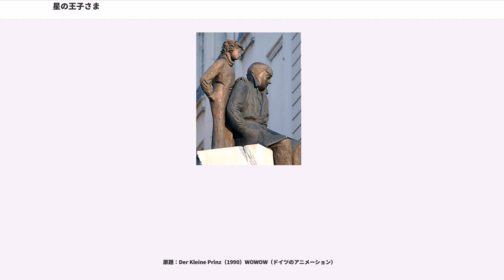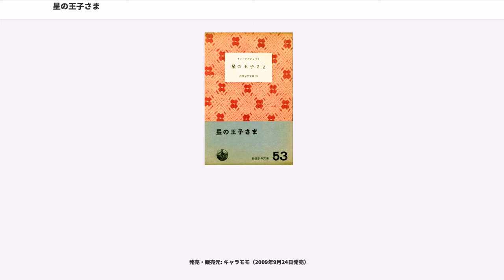星の王子さま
アントワーヌ・ド・サン＝テグジュペリ

『星の王子さま』（ほしのおうじさま、フランス語原題：、）は、フランス人の飛行士・小説家であるアントワーヌ・ド・サン＝テグジュペリの小説である。彼の代表作であり、1943年にアメリカで出版された。

2015年現在、初版以来、200以上の国と地域の言葉に翻訳され、世界中で総販売部数1億5千万冊を超えたロングベストセラーである。

体裁は児童文学ながら、子供の心を失ってしまった大人に向けての示唆に富んでいる。 「大切なものは、目に見えない」を始めとした本作の言葉は、生命とは、愛とはといった人生の重要な問題に答える指針として広く知られている。この作品の元になったと思われる、1935年のリビア砂漠での飛行機墜落事故の体験は、サン＝テグジュペリによる随筆集『人間の土地』で語られている。

レイナル・ヒッチコック社（　現存しない）による1943年の初版以来、作者自身による挿絵が使われ、素朴な主人公や脇役の姿は作品とともに愛されている。

物語の前置きでは、この本を、フランスに住んでいて困難に陥っているあるおとなの人に捧げると述べられている。この献辞にある「おとなの人」「子どもだったころのレオン・ヴェルト」とは、作者の友人のジャーナリスト、レオン・ヴェルトを指している。当時は第二次世界大戦中で、ヴェルトはヨーロッパにおいてナチス・ドイツの弾圧対象となっていたユダヤ人であった。

映画監督のオーソン・ウェルズも実写とアニメーションの融合による映画化を考えていたことがあり、アニメーション部分はディズニー・プロに依頼していたようであるが、実現はしなかった。

慶應義塾大学助教授の片木智年によると、日本における「星の王子さまブーム」は2006年の時点で3回あったという。1回目は研究者らによる謎解き本が多数出版された1980年代、2回目はサン＝テグジュペリ生誕100周年の2000年前後、3回目は数社から新訳が出版された2006年前後で十数社で刊行された。これに対し加藤晴久が2007年に、書肆心水で『憂い顔の「星の王子さま」続出誤訳のケーススタディと翻訳者のメチエ』を刊行し、内藤訳と新訳14冊を検証、強く批判している。また三修社で2006年に、注釈『自分で訳す星の王子さま』を刊行している。

操縦士の「ぼく」は、サハラ砂漠に不時着する。1週間分の水しかなく、周囲1000マイル以内に誰もいないであろう孤独で不安な夜を過ごした「ぼく」は、翌日、1人の少年と出会う。話すうちに、少年がある小惑星からやってきた王子であることを「ぼく」は知る。

王子の星は家ほどの大きさで、そこには3つの火山と、根を張って星を割いてしまう程巨大になるバオバブの芽と、よその星からやってきた種から咲いた1輪のバラの花があった。王子はバラの花を美しいと思い、大切に世話していた。しかし、ある日バラの花とけんかしたことをきっかけに、他の星の世界を見に行くために旅に出る。王子は他の小惑星をいくつか訪れるが、そこで出会うのは
といった、どこかへんてこな大人ばかりだった（数字は「○番目の星」として登場する順番）。6番目の星にいた地理学者の勧めを受けて、王子は7番目の星、地球へと向かう。

地球の砂漠に降り立った王子は、まずヘビに出会う。その後、王子は高い火山を見、数千本のバラの群生に出会う。自分の星を愛し、自分の小惑星の火山とバラの花を愛おしく、特別に思っていた王子は、自分の星のものよりずっと高い山、自分の星のバラよりずっとたくさんのバラを見つけて、自分の愛した小惑星、火山、バラはありふれた、つまらないものであったのかと思い、泣く。

泣いている王子のところに、キツネが現れる。悲しさを紛らわせるために遊んで欲しいと頼む王子に、仲良くならないと遊べない、とキツネは言う。キツネによれば、「仲良くなる」とは、あるものを他の同じようなものとは違う特別なものだと考えること、あるものに対して他よりもずっと時間をかけ、何かを見るにつけそれをよすがに思い出すようになることだという。これを聞いた王子は、いくらほかにたくさんのバラがあろうとも、自分が美しいと思い精一杯の世話をしたバラはやはり愛おしく、自分にとって一番のバラなのだと悟る。

キツネと別れるときになり、王子は自分がキツネと「仲良く」なっていたことに気付く。別れの悲しさを...